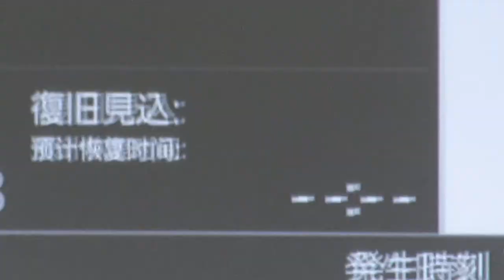日暮里・舎人ライナー 列車運行情報を表示するディスプレイ 熊野前駅